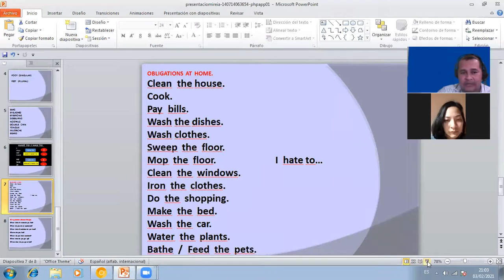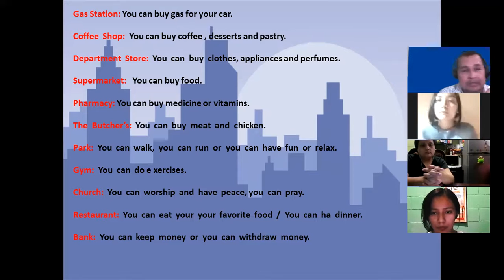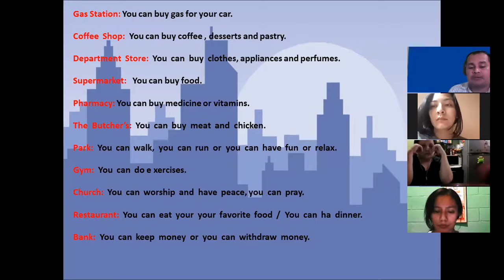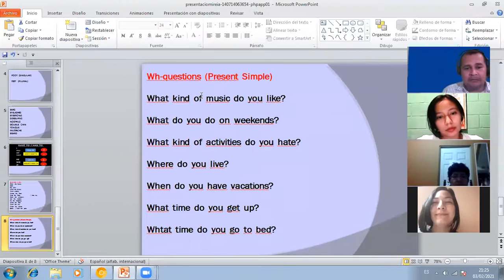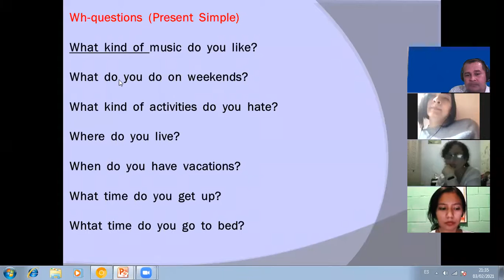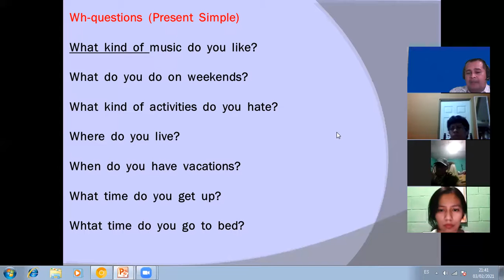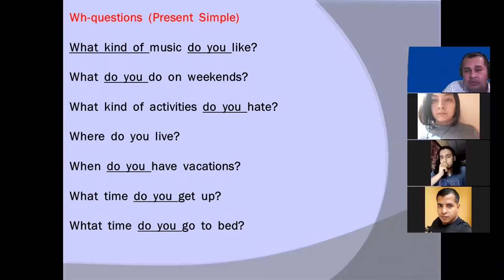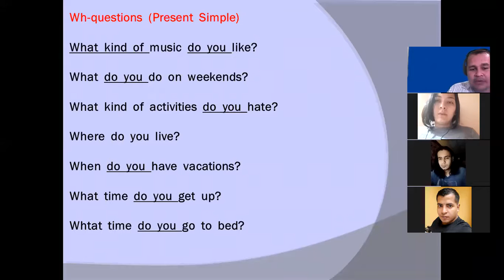Inglés Corporativo - Class # 7 - Places and things (review) - Wh-questions